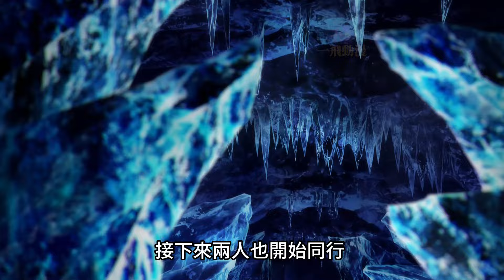最強劍魔法使，一拳秒冰魔【杖與劍的魔劍譚】一口氣看完1~7集，七月新番